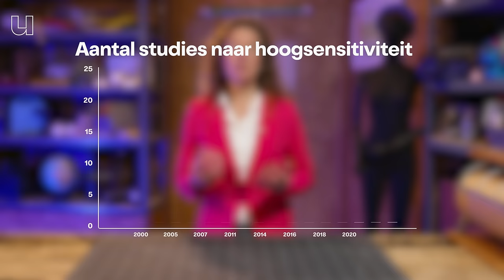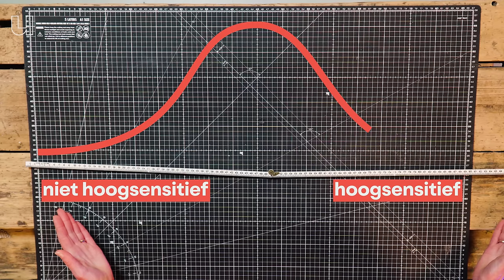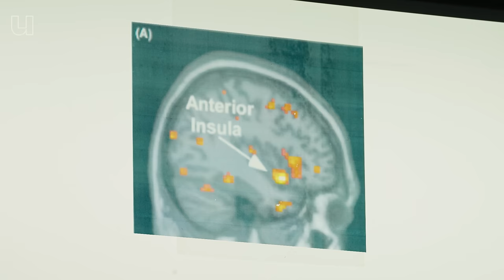Is hoogsensitiviteit onzin?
Hoogsensitiviteit: is het nou zweverig gedoe of niet? Steeds meer wetenschappelijk onderzoek toont aan dat hoogsensitiviteit bestaat. “Op hersenscans zien we dat een hoogsensitief iemand meer prikkels binnenkrijgt”, vertelt neurowetenschapper Judith Homberg (Radboudumc). Maar wat gebeurt er dan in het brein van een hoogsensitief iemand, Judith legt het uit in deze aflevering

0:00 Is hoogsensitiviteit zweverig gedoe?
0:20 Symptomen hoogsensitiviteit
0:33 Wetenschappelijk onderzoek naar hoogsensitiviteit
0:51 Hoeveel mensen zijn hoogsensitief?
1:29 Evolutionaire verklaring voor hooggevoeligheid
1:59 Hoe werkt hoogsensitiviteit in het brein?
3:23 Hersenscans tonen hoogsensitiviteit aan
4:00 Voordelen en nadelen van hoogsensitiviteit